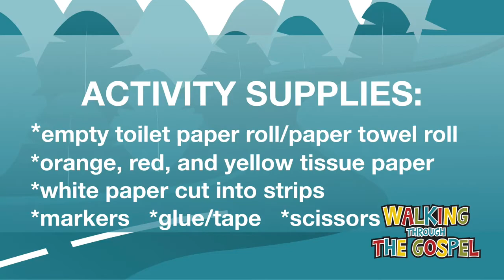Part 6 Jesus Storybook Bible: God to the Rescue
God to the Rescue can be found on pages 84-91 in the Jesus Storybook Bible. This story talks about Moses and the Israelites escaping from Egypt (taken from Exodus 3-13).

The supplies needed for the activity include a plastic cup/empty paper towel roll, orange/red/yellow tissue paper, white paper in strips, markers, glue/tape, and scissors.